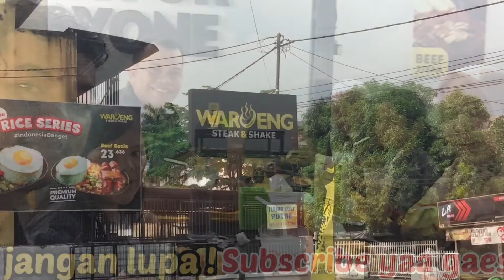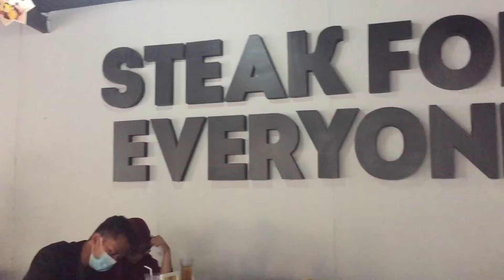KULINER DI KOTA PEKANBARU ‼️BERSAMA KELUARGA-ENCIK JUNIANTO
Menikmati  perjalan  berkeliling kota pekanbaru Riau sambil  menikmati kuliner atau jajanan sepnjang jaln sngat mengasikkan. shngga perjalanan tak terasa skalian melihat pemandangan  sepanjang perjalanan#
Menikmatiperjalanandgkeluarga#Warungsteakpku#Encikjunianto#liburankeluarga#Mitsubishipajerosport#Petanikelapasawitindonesia#kulinerkotapekanbaru#mytripinhupelalawanpekanbaru#ecofarmingfamily#ANPS#indonesianyoutuber#familytouring#Qualitytimewithfamily